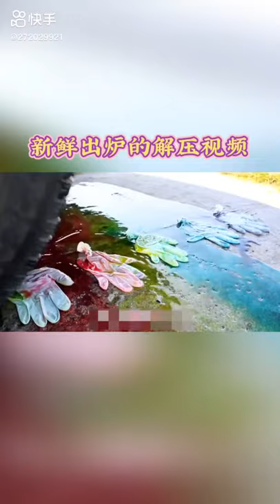Crushing Crunchy & Soft Things by Car! EXPERIMENT CAR VS TOYS - Power Experiments Car Crush TV